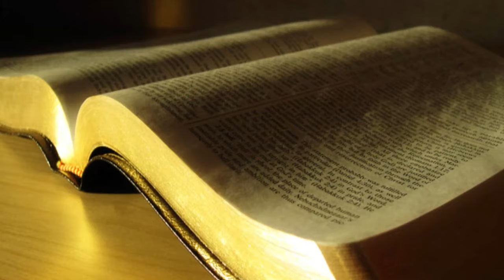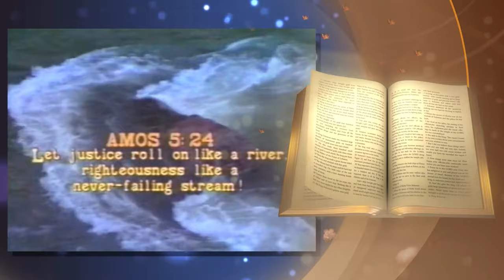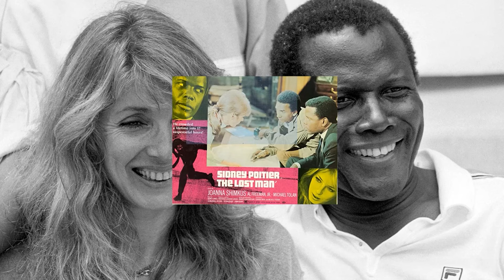Rita Heard Days on the Bernie Hayes TV Show BH 721RitaHDaysdatedNewHD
St. Louis County Chairwoman Rita Heard Days talks about inclusion, rights of whistle blowers, the county mask mandate, voting rights and much more on the Bernie Hayes TV Show on NLEC-TV Ch 24.2